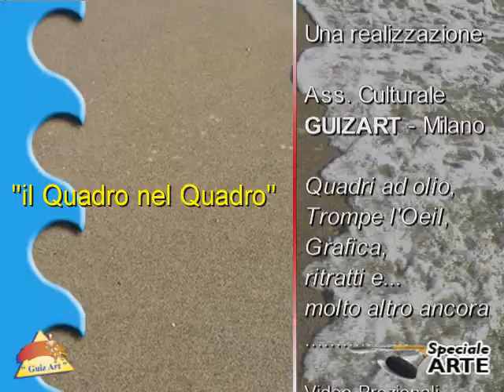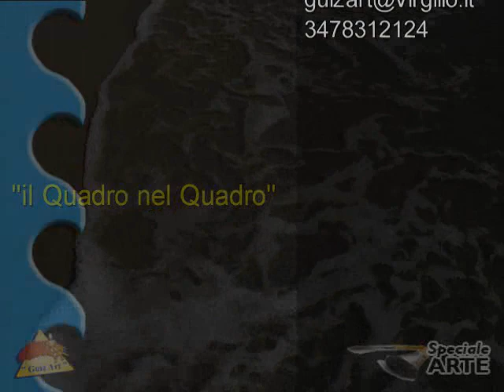Arte Guizart 05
Approfondimento delle opere
il Quadro nel Quadro... n° 5